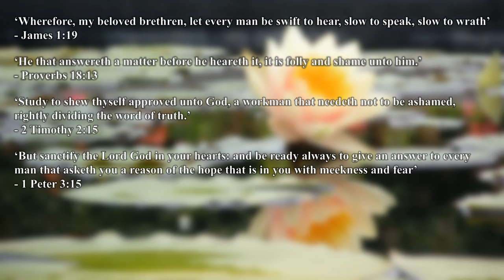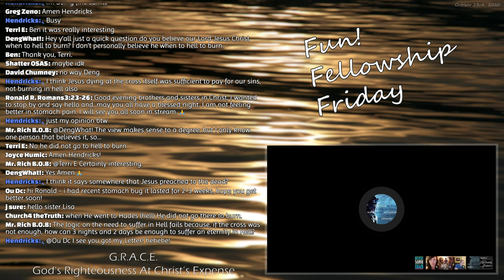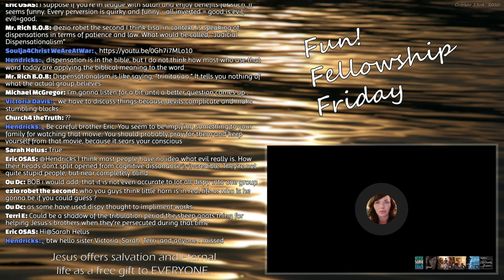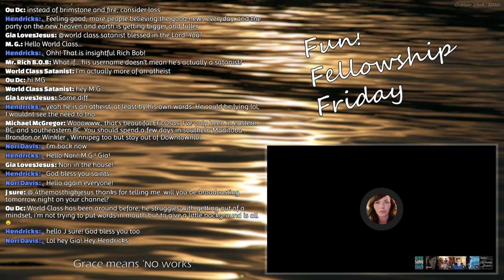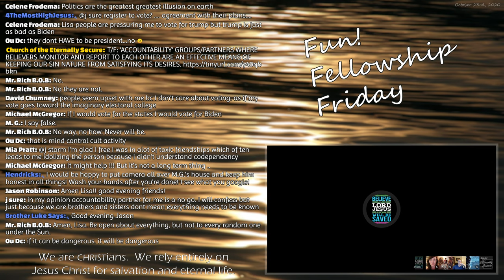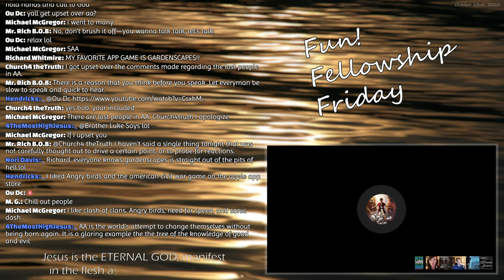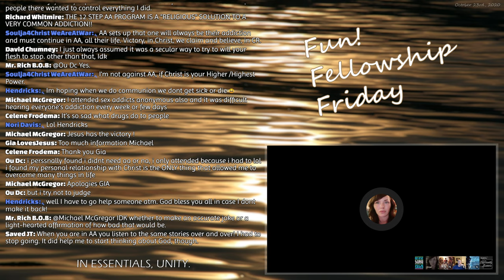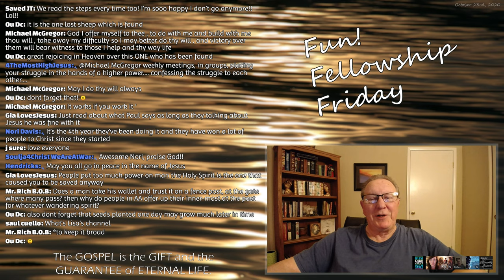Fun! Fellowship Friday - October 23rd, 2020 (Best Quality)